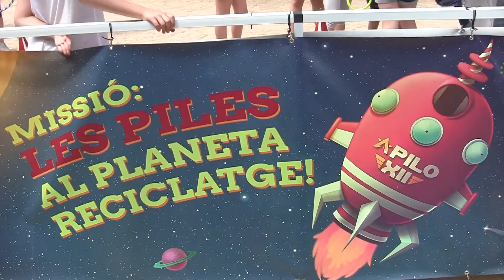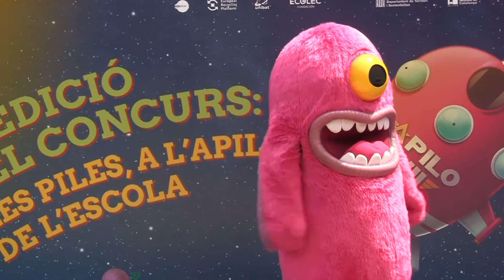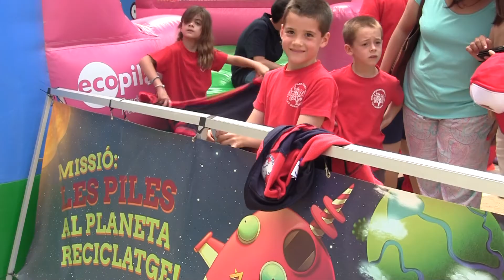Entrega de premis del concurs ApiloXII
El concurs, en la seva segona edició, s’ha realitzat en el marc de la campanya per al foment de la recollida de piles i acumuladors portàtils Apilo XII, basada en la imatge d’un coet que porta les piles al planeta Reciclatge. Des del febrer, unes 496 escoles de Catalunya han participat en la recollida i han aconseguit recollir més de 36 tones.